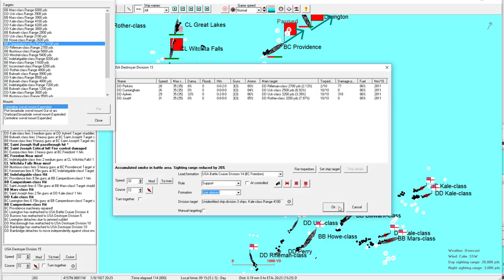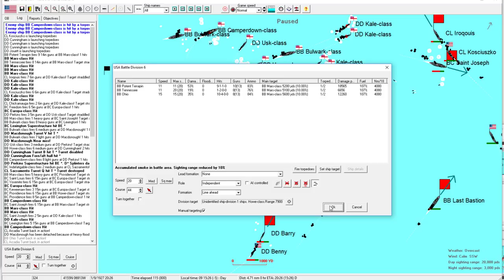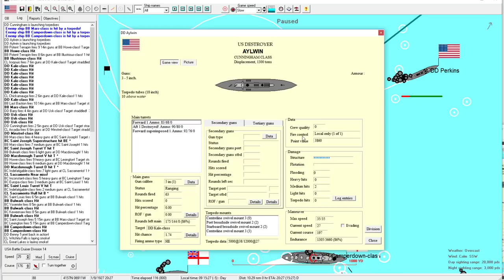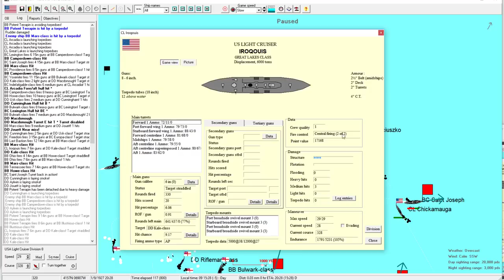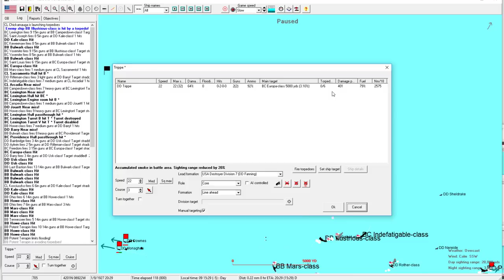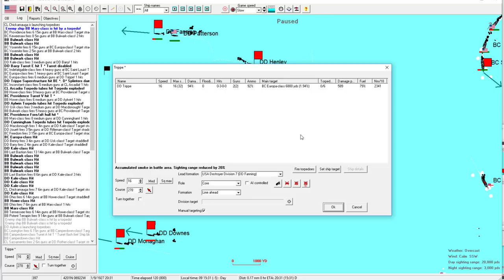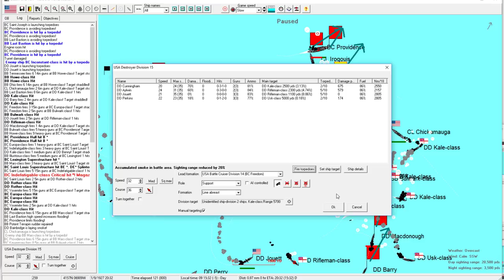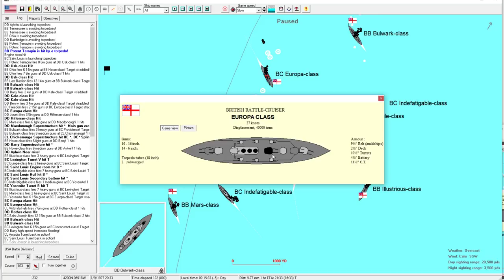Rule the Waves | Let's Play USA - 30 - Twist of Fate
► Summary: Things can go from great to troubling in the blink of an eye.